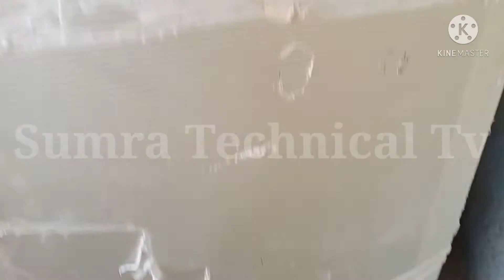Trace the leakage of the Haier refrigerator chamber |in urdu hindi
Trace the leakage of the  Haier refrigerator chamber
A.o.A

Friends, this video gives you information about tracking the leakage of Haier's refrigerator chamber.Friends, this video shows you the chamber leakage test with full details so that you can easily detect the leakage.